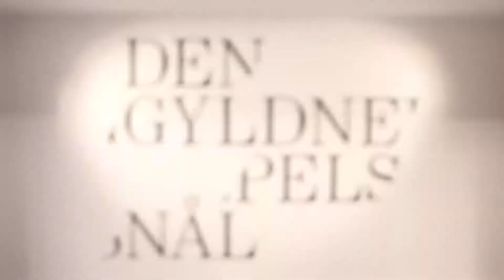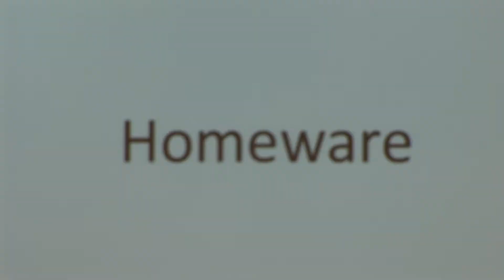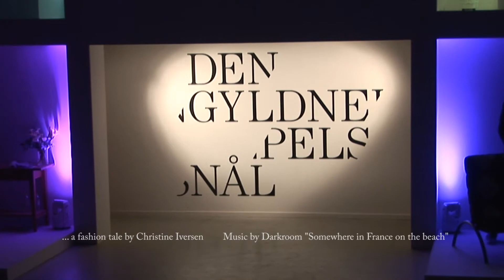Gyldne Pelsnål 2012